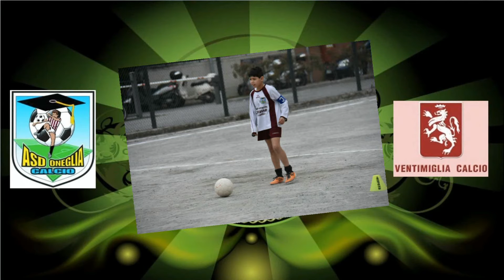PULCINI A7 2006 9° Giornata Oneglia Calcio - Ventimiglia 2 Tempo